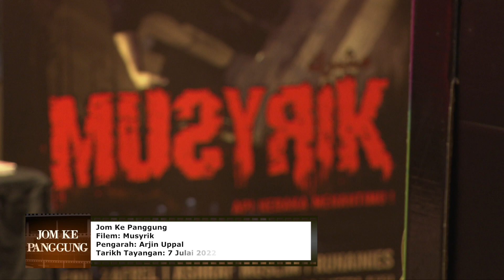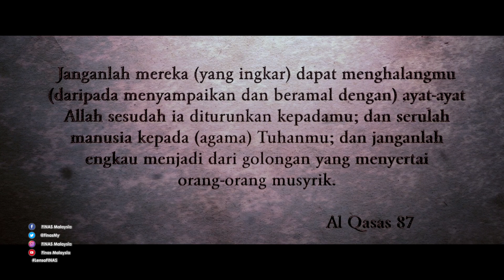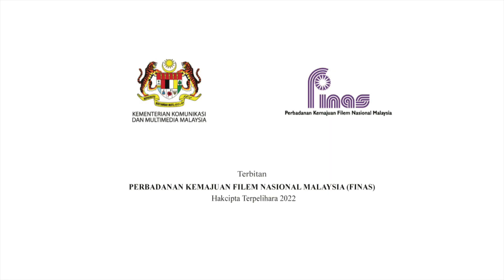JOM KE PANGGUNG : TAYANGAN PREMIERE FILEM MUSYRIK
Pengerusi FINAS, YB Senator Datuk Seri Hajjah Zurainah Musa telah memenuhi jemputan tayangan filem 'Musyrik - Api Neraka Menantimu !'. Filem terbitan White Merpati  Entertaiment Sdn Bhd ini telah diarahkan oleh Arjin Uppal. Filem ini dibintangi oleh Aeril Zafrel, Ashraf Muslim dan Ruhaines dan akan mula ditayangkan di pawagam pada 7 Julai 2022.

Tarikh : 6 Julai 2022 (Rabu)
Lokasi : Panggung TGV One Utama, 1 Utama Shopping Centre, Petaling Jaya, Selangor.